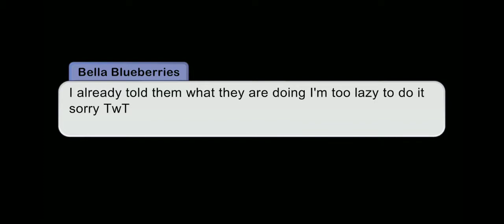Past Aftons React To Their Future Song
Warning ⚠️
- Mean William
- Spelling mistakes